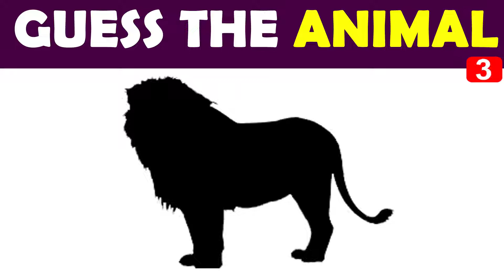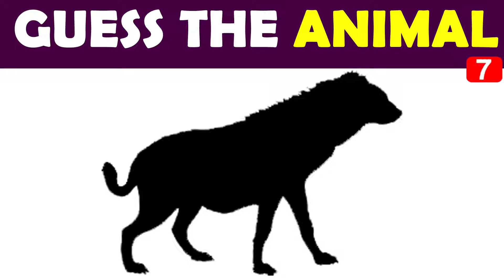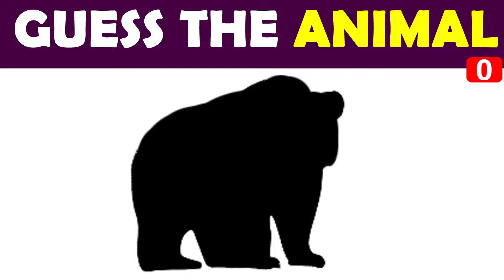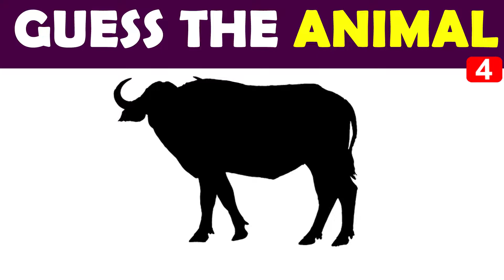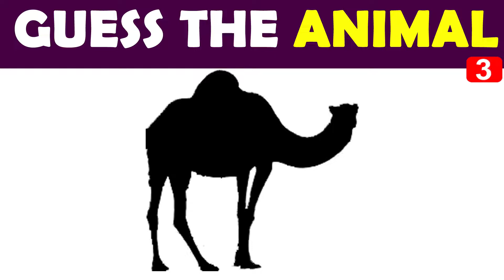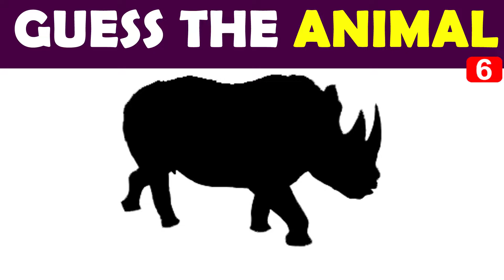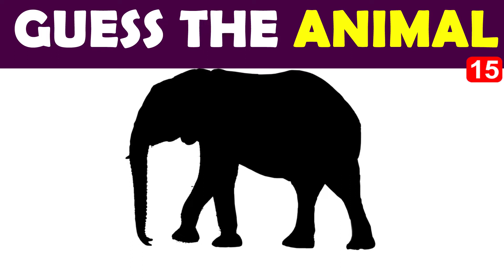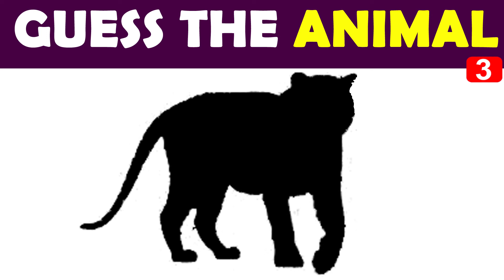Guessing Game | Guess The Animal By SHADOW | Animals Quiz IQ